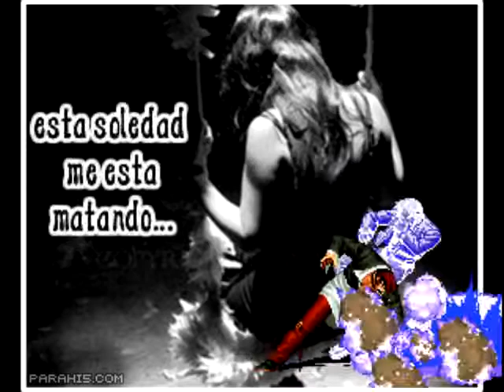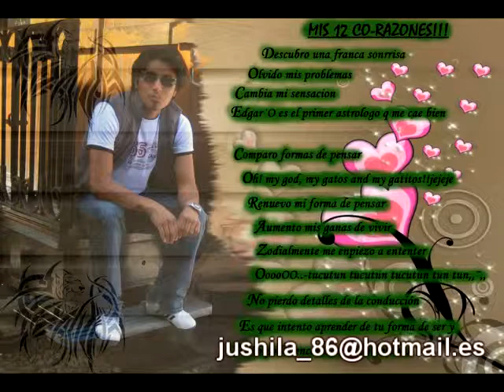QUIERO VOLVER AMARTE.2010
salasaca 2010